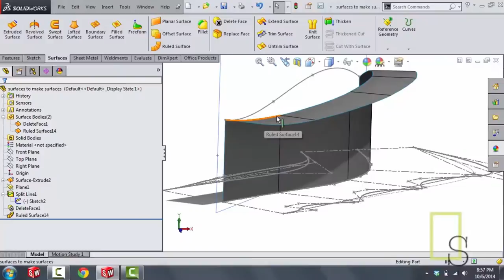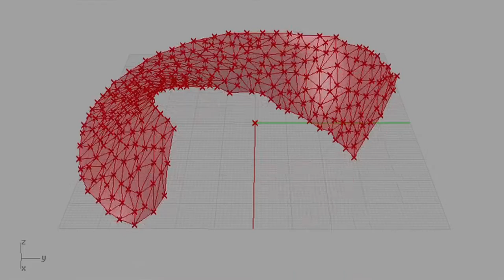Kushal Goenka - Augmented Design - Teaser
I'm designing a Virtual Lab that combines insights gained from physical processes of making with parametric approaches to modeling.